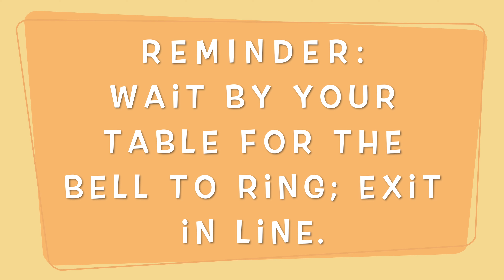MM 173 COVID Code